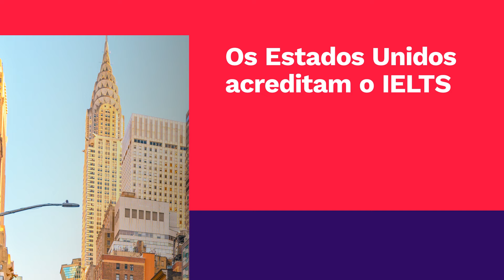IELTS: a ponte que conecta seus sonhos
Mostre suas habilidades com nosso exame IELTS e comece sua jornada em direção ao seu destino dos sonhos​